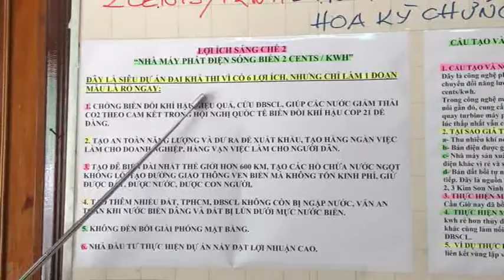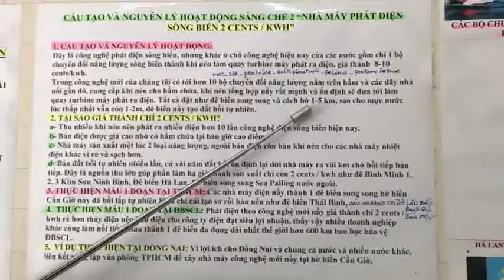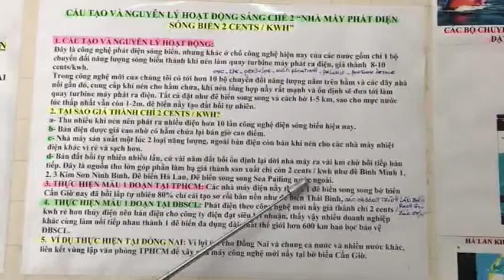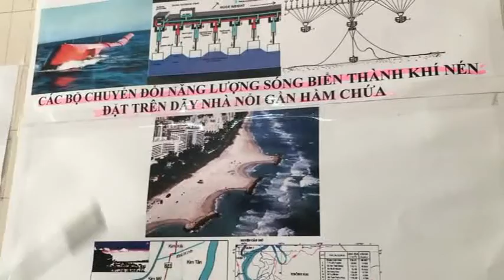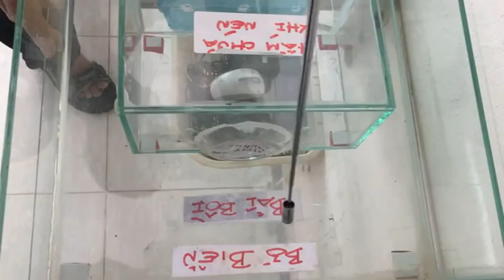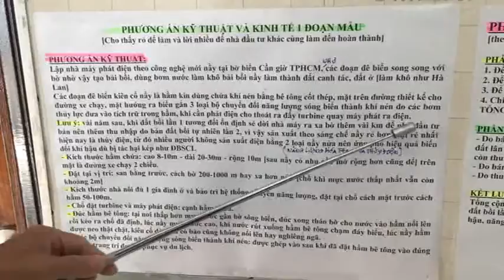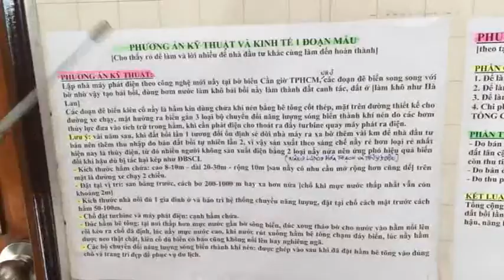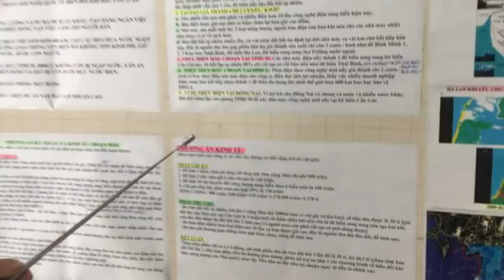Năng Lượng Tái Tạo mới STCM 440đ/1kwh làm tự phát triển Kinh Tế Biển